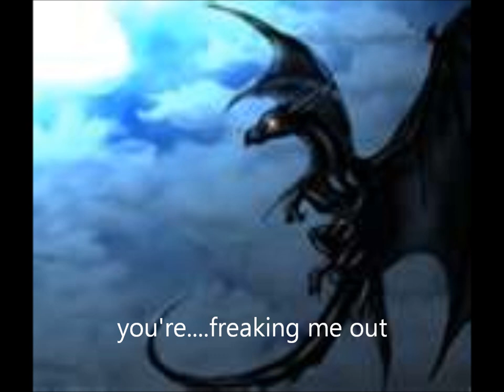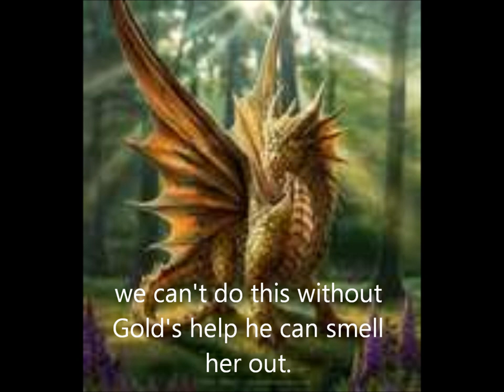Lost Dragons Part 1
Some dragons go on a journey to rescue their dear friend, Shadow. Please rate, comment and tell me who your favorite dragons are!! (so far)